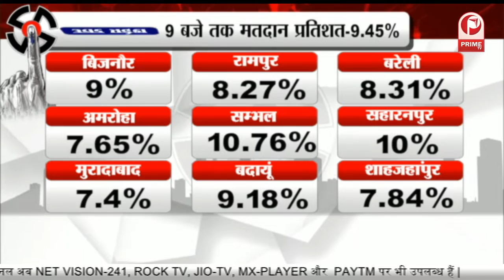7 Vidhan Sabha सीटों पर मतदान | 71 उम्मीदवारों का भविष्य दांव पर || Prime Tv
7 Vidhan Sabha सीटों पर मतदान | 71 उम्मीदवारों का भविष्य दांव पर || Prime Tv